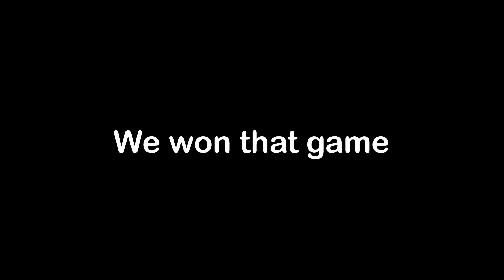The King of PUBG MOBILE is BACK!!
Device/setup:

Phone: iPhone 8plus and Black shark 2

Recorder: ios Screen recorder and Mobizen Samsung

Mic: iphone's headphone or Earphone Mic with Samsung

Headphones: iphone earphones